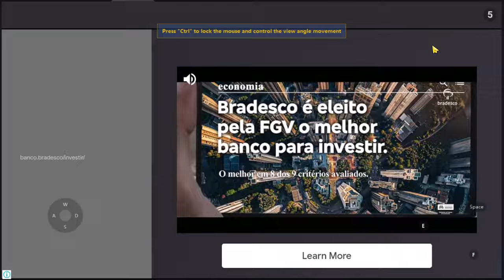Scary Teacher Jogando pela primeira vez